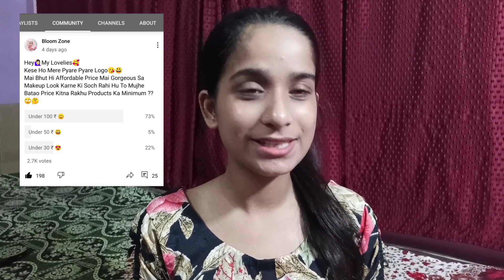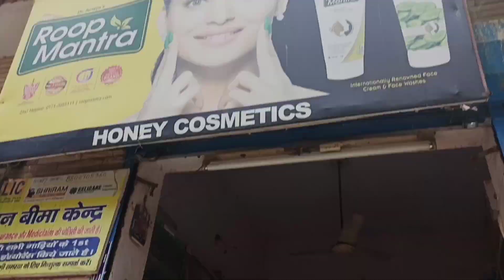OMG😱 Under 100 ₹ Makeup Challenge | Red Glossy & Glowy Makeup Look | Red Dress Party Makeup Look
Hlo  Everyone Assalamu Alaikum 🥰
Thanku Soo much for Watching my video 🙏😊
Love You All 😍
Stay Blessed 😇
Allah Hafiz ❤️

Products Details Here ⤵️

🌼Blue Heaven Oil control Foundation Stick Silk Matte (My Shade 101 Vanilla)👉 95 Rupees

🌼Blue Heaven Matte Effect Get Bright Compact Powder (My Shade 101 Vanilla)👉70 Rupees

🌼Beauty Berry Eyeshadow palette 👉95 Rupees

🌼Olivia Water Proof Eyeliner👉 75 Rupees

🌼Huda Beauty Eyelashes👉 10 Rupees

🌼Joy Pure Aloe Moisturizer👉55 Rupees

🌼Patanjali Aloe vera gel 👉 65 Rupees

🌼Olivia Liquid Foundation (Mini)👉50 Rupees

🌼Spinz BB Loose Powder 👉10 Rupees

🌼Parfetor Eyebrow Pencil Shade Brown👉20
 Rupees

🌼MAC White Kajal (Dupe)👉20 Rupees

🌼Blue Heaven Get Bold Mascara👉55 Rupees

🌼Half & Half Brown Lipstick (as a contour)👉50 Rupees

🌼Blue Heaven Loose Shimmer Pot (Shade-Golden)👉45 Rupees

🌼Blue Heaven Elegant Matte lipstick (Shade-07)👉100 Rupees

Thanku sooo much 💓 For Watching😇
Please support 🙏🙏
Love you All 😍
Allah Hafiz ❤️